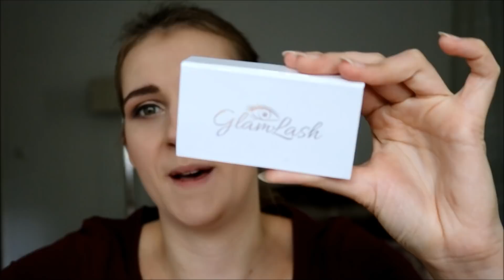★ GRWM WESELE ★ DUŻO GADANIA I RECENZJI W MIĘDZYCZASIE ★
Włącz HD ;)

Ja wiem, że jest piekielnie długo :) Ale do kawy, herbaty czy prasowania takie gadanie, mam nadzieję, się sprawdzi.

UWAGA! Do wtorku 4 września (chyba) do godz. 23:59 -18% na wszystkie produkty Glam-shop z kodem SZKOLA2018 ♥

NIE JESTEM ZAWODOWĄ WIZAŻYSTKĄ ANI MAKIJAŻYSTKĄ, JESTEM SAMOUKIEM MALUJĄCYM TYLKO SIEBIE! Więc zanim zaczniesz walić bezsensownym hejtem, pomyśl czy warto tracić czas, bo komentarz i tak zostanie usunięty. KONSTRUKTYWNA KRYTYKA mile widziana :)

eyeliner (nic konretnego, mieszanka tego, co jest jako tako maluje :P m.in. Essence, Avon, Oriflame)
Face & Body Bronzing Powder My Secret
mini róż do policzków edycja limitowana Kiko Milano
makijażowy zestaw świąteczny Kobo Proffesional Power of Colour